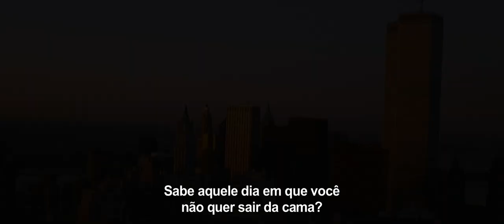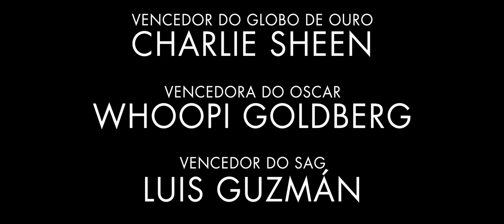11 de setembro: O Resgate - Trailer (HD)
Onde você estava no dia 11 de setembro de 2001 Eles estavam presos dentro de um elevador no World Trade Center.  Para escapar, antes que o impensável aconteça, eles devem unir forças. Uma história real de resiliência e esperança.